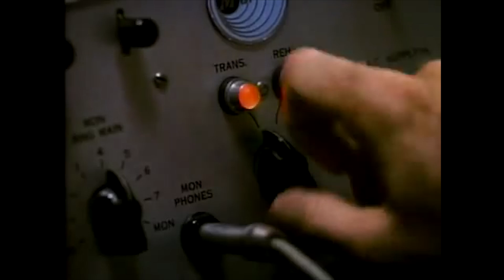Top 5 Robin Williams Movies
Robin Williams' tragic suicide has effected a lot of people on a very deep level, which speaks to just how iconic the man was. These are my top 5 personal favorite Robin Williams films.

or
Jingle Punks